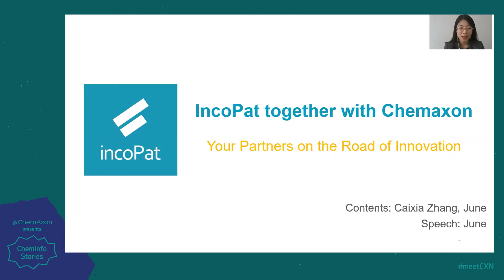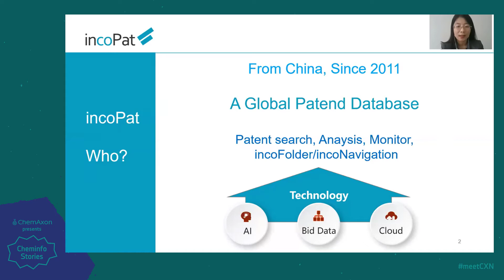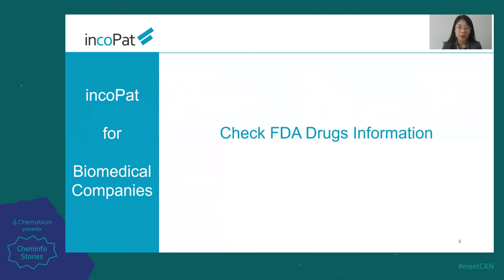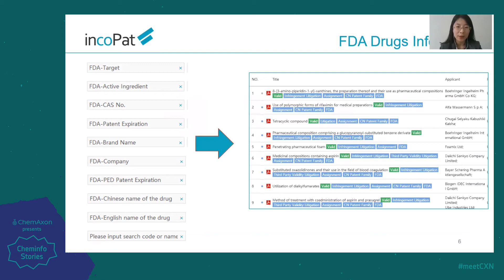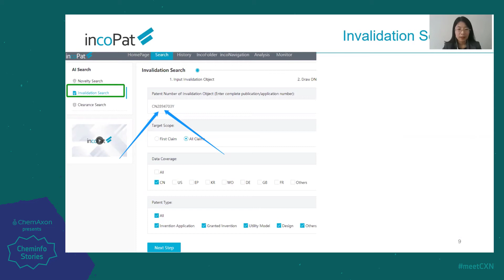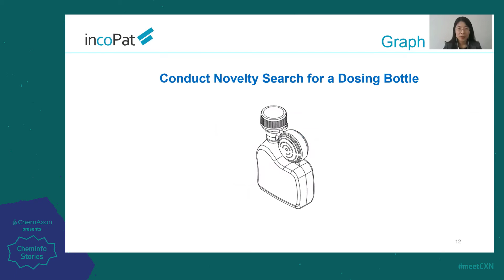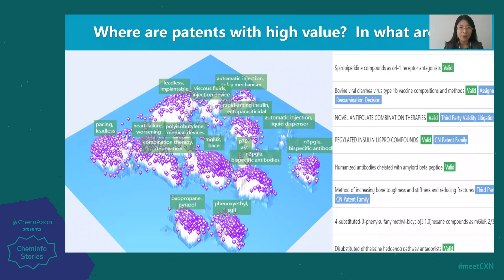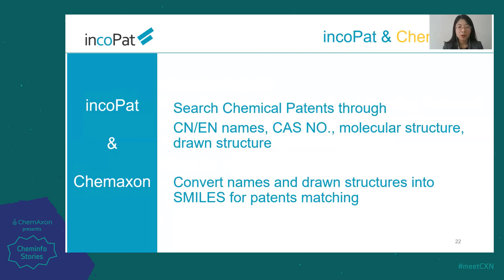Mengjun Tian (IncoPat): IncoPat together with ChemAxon - Your partners on the road of innovation